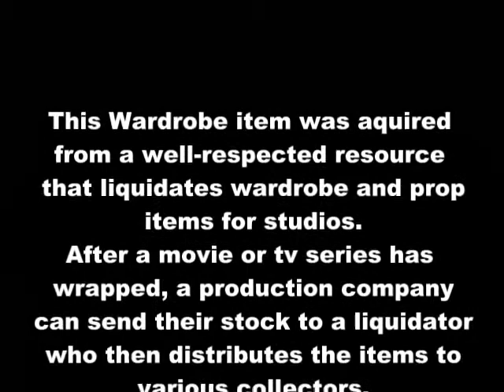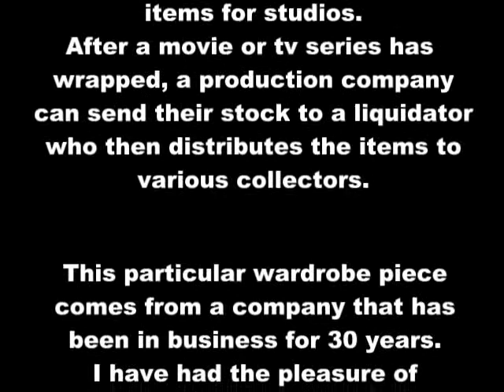Eat Pray Love Real Movie Prop / Wardrobe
This is a real wardrobe item from the movie Eat Pray Love